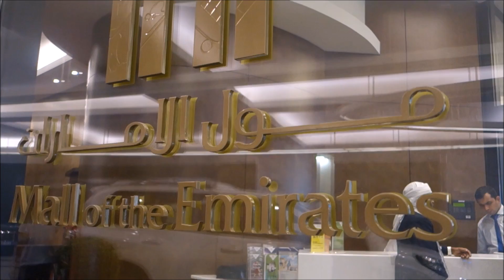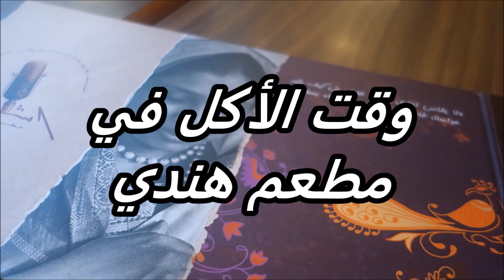VLOG: رحلة الى سكي دبي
اليوم رحت رحلة ممتعة الى سكي دبي في مول الأمارات! ان شاءالله استمتعتوا في الفيديو!! بشوفكم في كل FanateqFriday#.باايييي